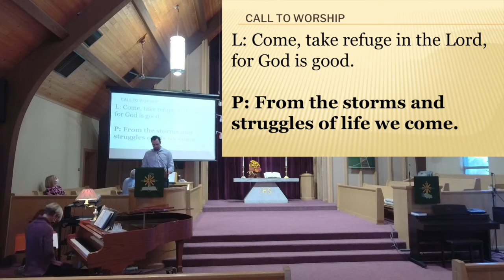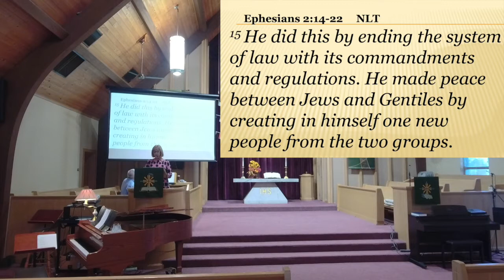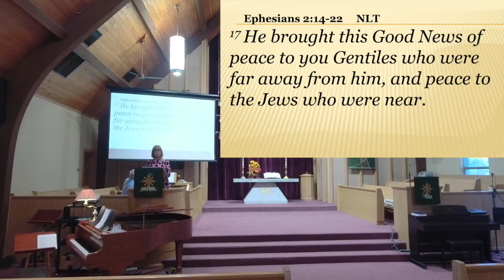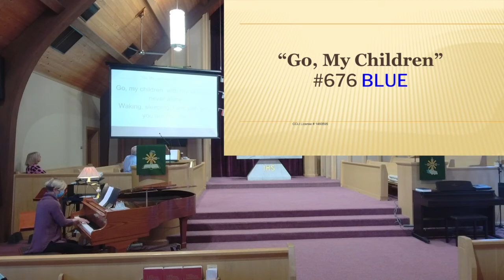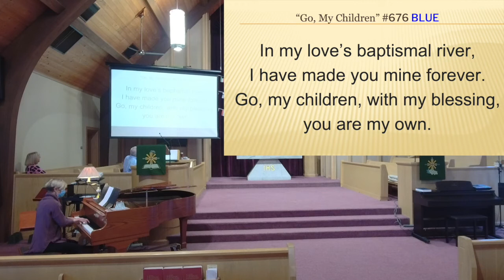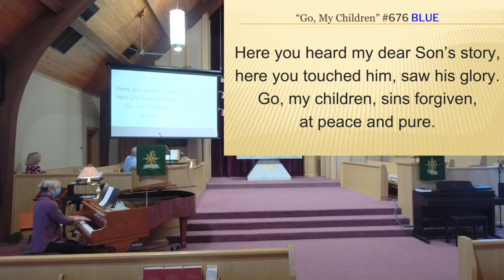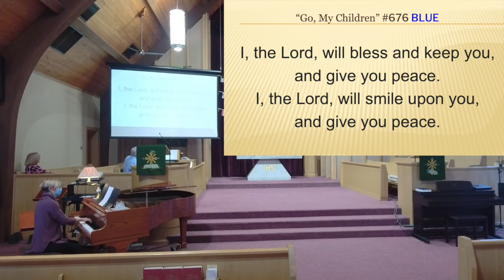2021 10 24 CCC Worship